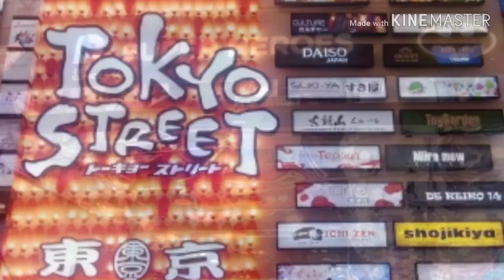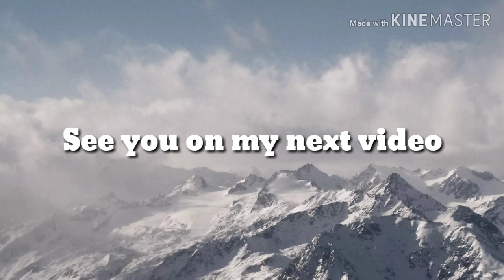Tokyo Street and DC Super Heroes - inside Pavilion KL Mall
MARAMING SALAMAT!
MABUHAY!